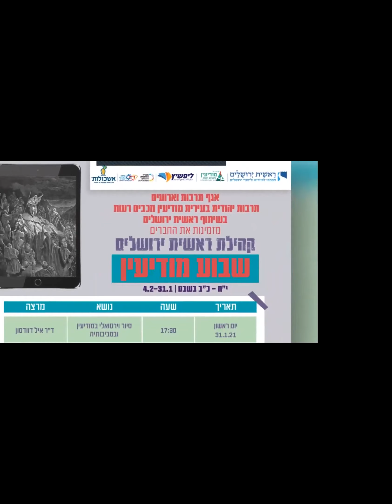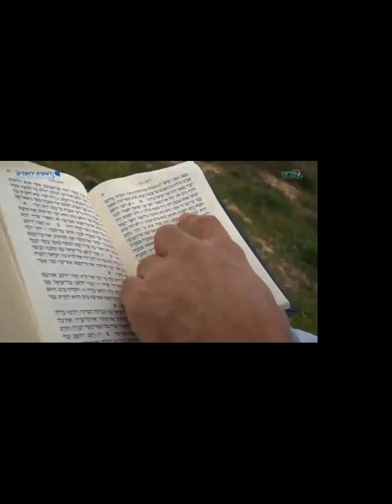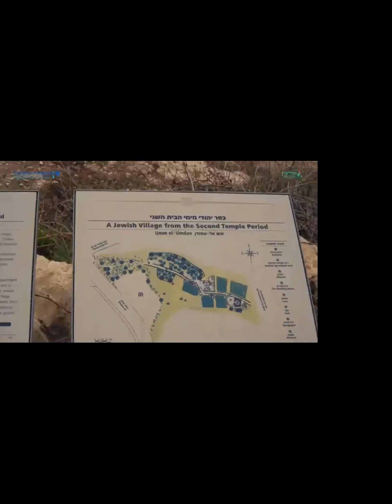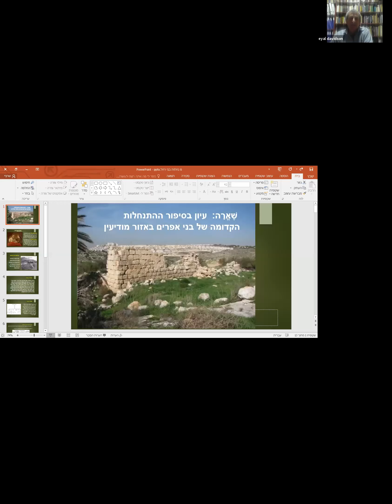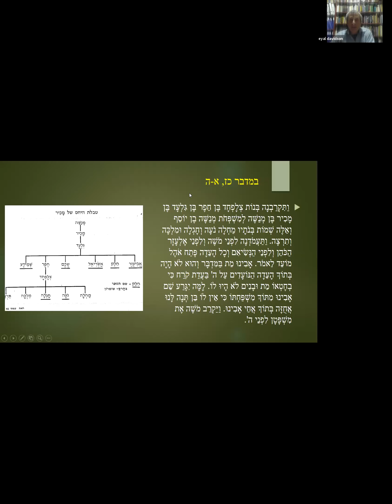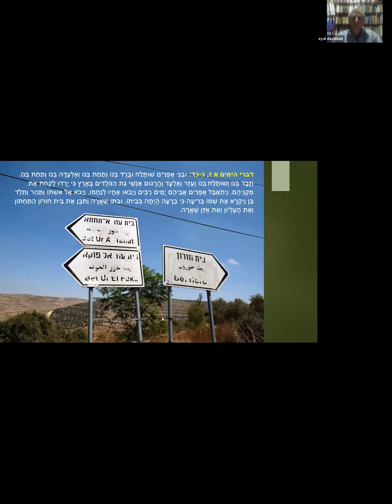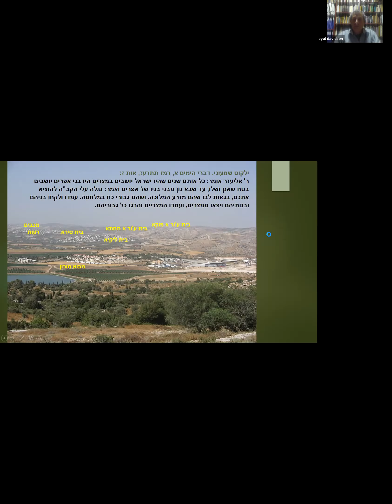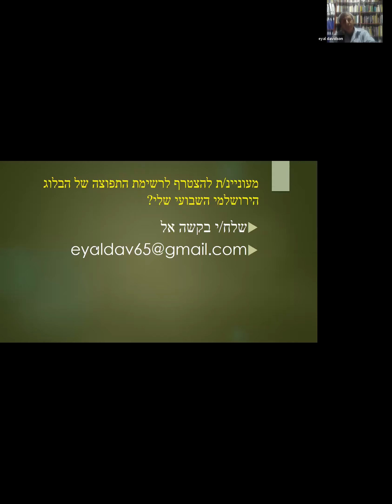סיור ורטואלי ושיעור בנושא מודיעין עם דר איל דוודסון